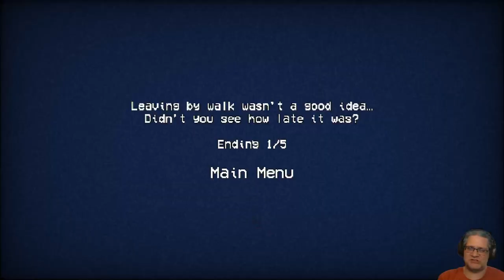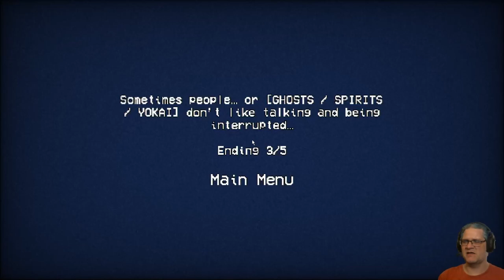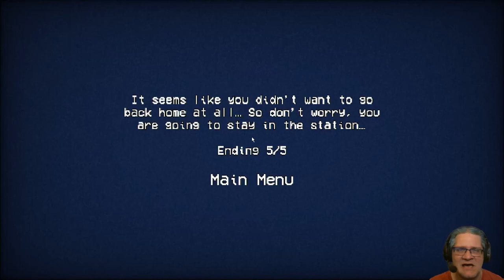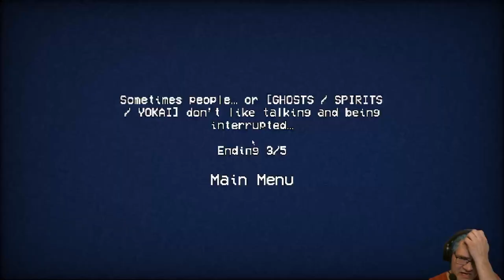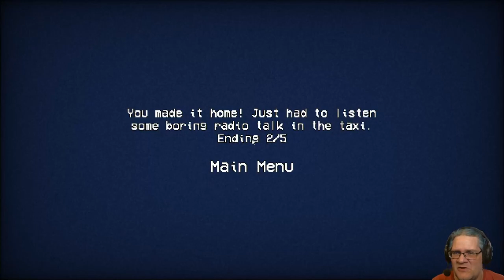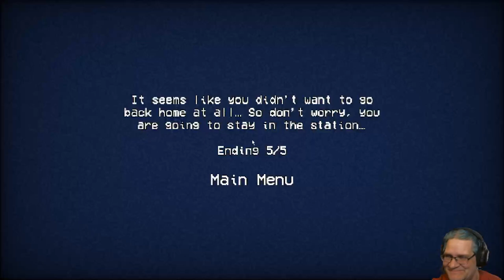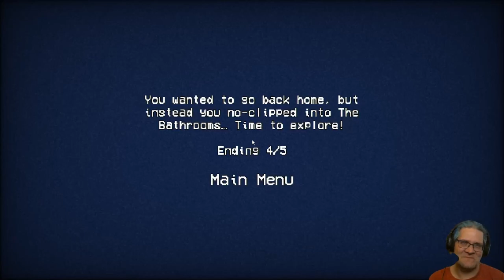Eki - The Station (all endings): I just want to get home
In Eki - The Station, you are rushing to catch a train so you can make it home but everything seems stacked against you. There are 5 endings to the game and I (eventually) found all of them.